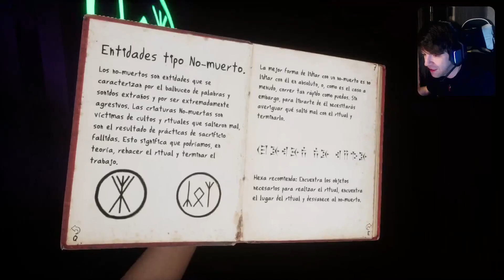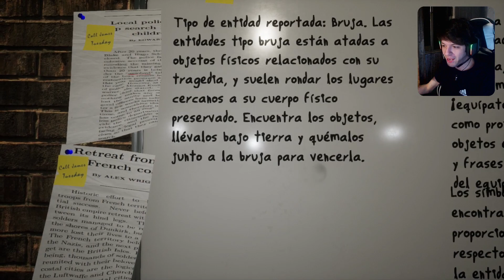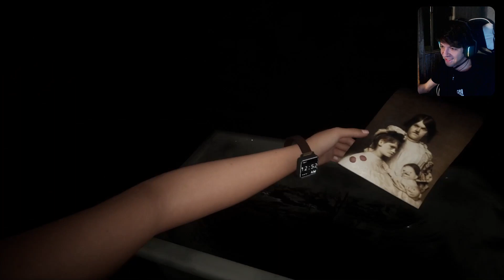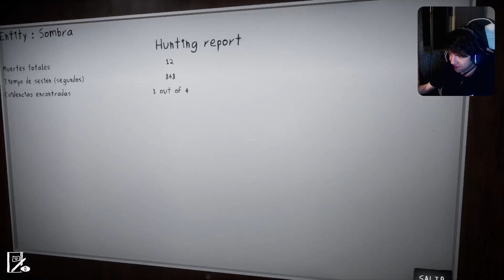¡Uno de los CREADORES de SO BELOW me siguió EN DIRECTO! 😱 GAMEPLAY EPICO de este JUEGO TERRORIFICO.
¡Qué onda amigos! En este video les traigo un gameplay épico de SO BELOW, el juego de terror más espeluznante para mi del momento. Pero lo mejor de todo es que uno de los creadores del juego me siguió en vivo y me dio algunos tips y secretos para sobrevivir a esta pesadilla. ¿Quieren ver cómo fue? ¡No se pierdan este video! ¡Gracias por su apoyo! 😘😘😘👍👍👍🔥🔥🔥

Vídeo editado por: @tanque_117_